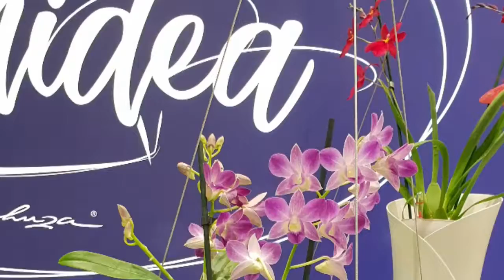Garten Trends 2019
Outdoor leben ist im Trend. Denn wir haben an grössten Gartenmesse in Köln wieder endlos viele Innovationen gefunden. Hier ein kleiner Auszug...